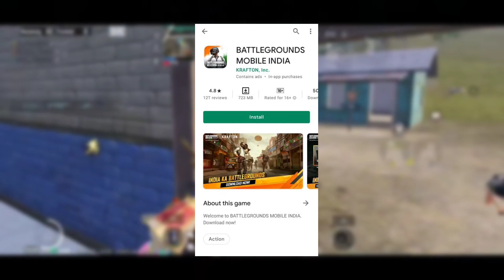Finally❗ 🤗..........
bgmi unban
bgmi download
bgmi unban date
bgmi news
bgmi new update
bgmi
bgmi update
gk afroz
bgmi update kab aayga
bgmi play store link
bgmi release date
tech to latest bgmi unban
bgmi download link
bgmi trailer
bbmi 2.6 data transfer start
bgmi server down
bgmi kaise download kare
pubg mobile
bgmi new apk
bgmi server on
how to download bgmi after ban
bgmi live
bgmi in play store
keshav gamer
bgmi official news
how to install bgmi after ban in india
how to download bgmi in android
bgmi ko kaise download karen
bgmi launch date
bgmi ban
when bgmi unban in india
bgmi date
bgmi play store release date
bgmi unban in india
bgmi 2.0
how to download bgmi in iphone after ban
bgmi trailer official
bgmi direct download link
how to download bgmi in android mobile
battleground mobile india download kaise karen
bgmi download new trick today
bgmi how to download
gk afroz bgmi download
bgmi original apk download link
bgmi install
battlegrounds mobile india
bgmi today official news
bgmi latest unban news
bgmi today launch time
bgmi server open time
bgmi today relaunch news
bgmi server is not online
bgmi today not open problem
bgmi login problem
net mechanics
bgmi return time
tech to latest
how to download bgmi after ban in india
bgmi today unban news
how to download bgmi in ios after ban
close range fights
tdm tips and tricks
bgmi 731mb apk leak
technicalguruji
technical guruji
bgmi latest version download
bgmi play store update
bgmi ios download
bgmi gameplay
bgmi android
bgmi new version
bgmi update download
bgmi server not online error
bgmi new version download
combat guruji
bgmi download new update
bgmi banned
krafton bgmi ban
bgmi facebook login problem
bgmi unbanned
pubg live
gtxpreet live
bgmi kab unban hoga
gtxpreet song
pubg lite live
unban bgmi
pubg mobile live
pubg update live
bgmi ios store per kab aayega
bgmi play store per kab aayega
how to update bgmi 2.6 version
bgmi download karne ka tarika
bgmi download kaise hoga
bgmi is not showing on play store
how to install bgmi from play store
bgmi play store install
bgmi play store version download
pubg punjabi live
mukesh hrx gaming
india ka battlegrounds
mobile
mobile game
pubg
bgmi unban is here
bgmi new update download
new update bgmi
bgmi agme not opening
bgmi server open
bgmi unban official date
how to update bgmi
bgmi 2.6 apk download
goverment reply to krafton
finally goverment official reply on bgmi unban
bgmi back in play store
goverment offical news bgmi
bgmi 2.5 update download
bgmi official channel
bgmi download latest version
bgmi download 2023
bgmi download 2.5 update
government ban bgmi
bgmi download new version
bgmi download after ban
how to install bgmi after ban
how to download bgmi in ipad after ban
how to download bgmi in iphone
how to download bgmi in ios
apple id for bgmi download
bgmi download in iphone
bgmi apple id
bgmi breaking news
bgmi download in ios
ios bgmi download
bgmi download ios
iphone bgmi download
bgmi download in iphone 2023
how to download bgmi after ban ios
ios me bgmi kaise download kare after ban
bgmi ios download new apple id
how to download bgmi in laptop
how to download battlegrounds mobile india on pc
how to install bgmi in laptop
how to download bgmi 2023
how to download battleground mobile india
how to download battleground mobile india in pc
how to download battlegrounds mobile india
how to download bgmi in 2023
how to download bgmi on pc
how to download bgmi in pc
how to install bgmi in pc
how to play bgmi in laptop
how to download bgmi pc
bgmi on pc
bgmi best abdroid emulator